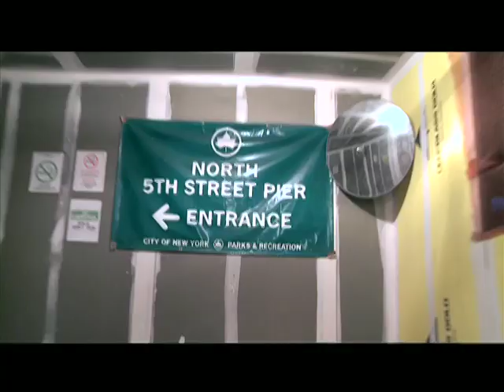Catch it Cook it Eat it Trailer